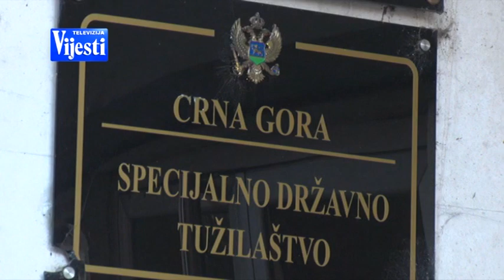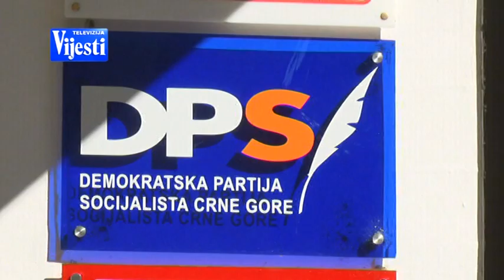VIJESTI U POLA 7 - MIGO STIJEPOVIC KOVERTA | Vijesti Online